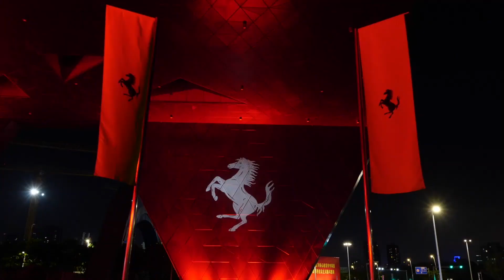Ferrari SF90 Stradale China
Ferrari SF90 Stradale China. Más información